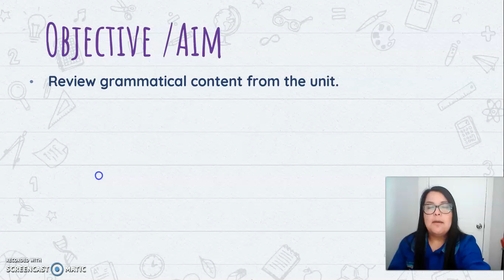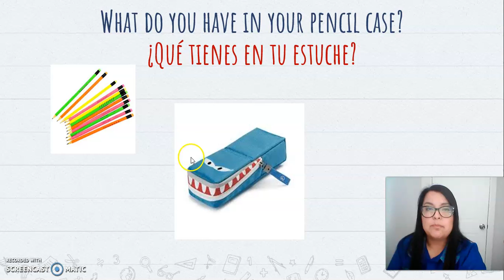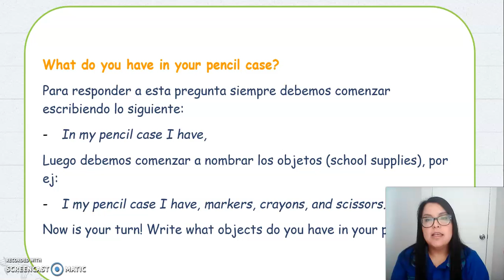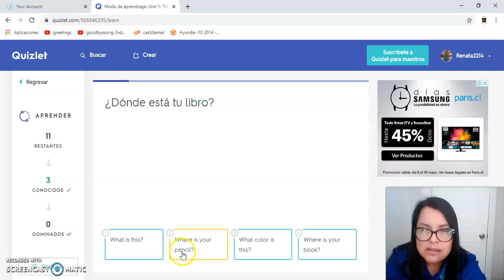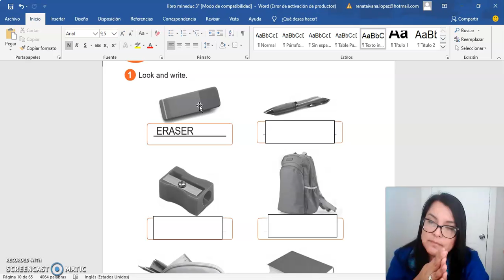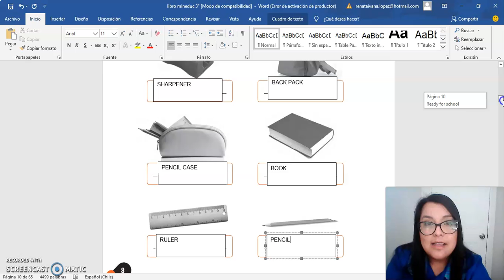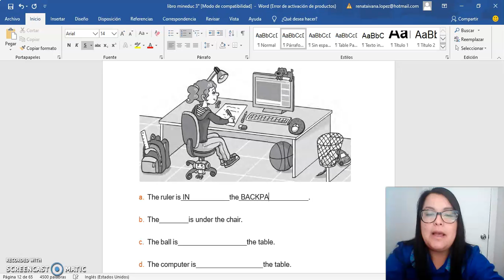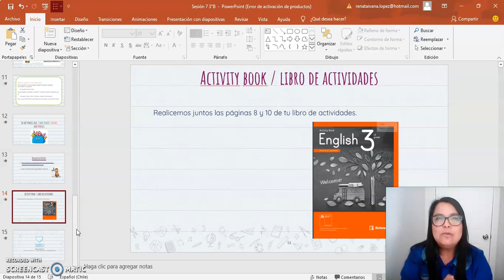Inglés sesión 7 - 3° básico B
Estimados padres y apoderados:
Dejo a su disposición la clase correspondiente a la sesión 7 para esta semana.

Cariños
Miss Renata